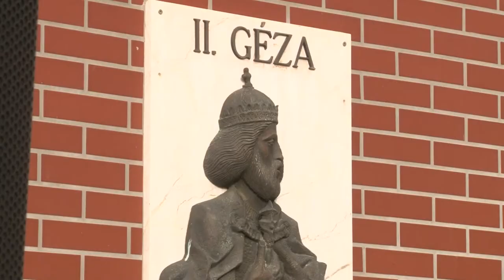20200907 cikador evnyito Cikádor magazin